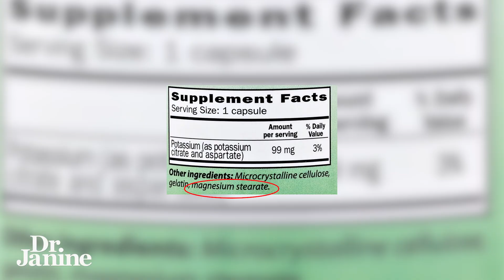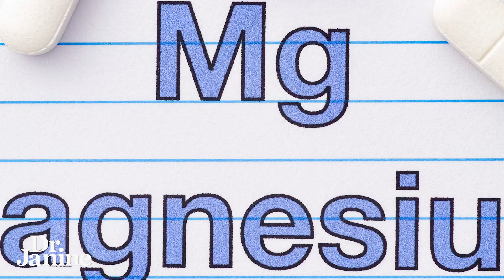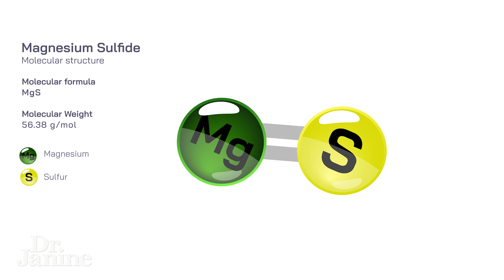Which Magnesium is Best | Dr. Janine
In this video, Dr. Janine shares the different types of magnesium and which one is best.  She explains that magnesium stearate is not a magnesium supplement at all, but a flow agent that can cause health concerns.  She looks at how magnesium oxide has low absorption and can have a laxative effect, as can magnesium malate.  Dr. Janine talks about how magnesium orotate can cause allergic reactions.  She looks at how magnesium taurate can cause anxiety and even depression.  She explains how magnesium sulfate and magnesium chloride should only be used topically and should not be ingested.  She talks about how magnesium citrate is often used to relieve constipation, can be sour in taste, and can cause diarrhea.  She looks at how magnesium l-threonate can cross the blood-brain barriers but has low bioavailability and can cause headaches.  Lastly, Dr. Janine shares that magnesium bisglycinate is her preferred form of magnesium.  It has a calming effect on the nervous system, helps with sleep and PMS cramps, and can curb cravings.

Video Chapters
00:00 – Intro
00:00 - #10 Magnesium Stearate
00:43 - #9 Magnesium Oxide
01:05 - #8 Magnesium Malate
01:32 - #7 Magnesium Orotate
01:46 - #6 Magnesium Taurate
02:04 - #5 Magnesium Sulfate
02:21 - #4 Magnesium Chloride
02:34 - #3 Magnesium Citrate
02:56 - #2 Magnesium L-Threonate
03:20 - #1 Magnesium Bisglycinate

-Online every Tuesday at 11 a.m. EST

J9CON230962